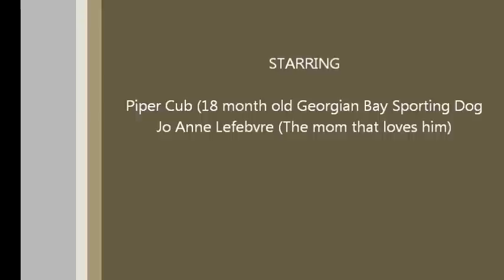Piper Cub Commercial Toronto, Ontario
Georgian Bay Sporting Dog performs various tricks looking for work in commercial or television/movie work.